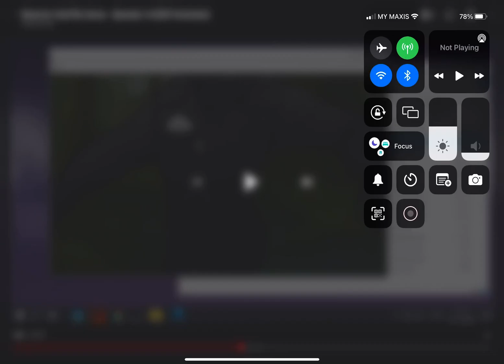Holy [REDACTED] It’s Qalif’s birthday! (Memes)